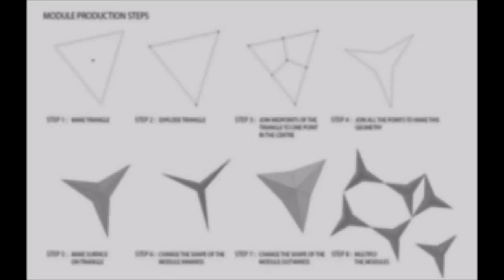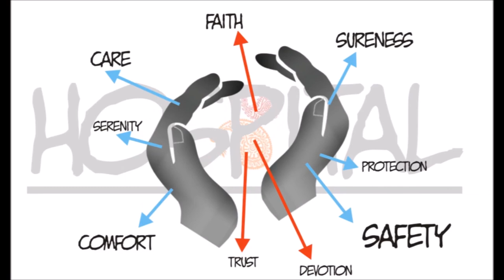Graduation project - New Fayoum Medical City - N F M C -